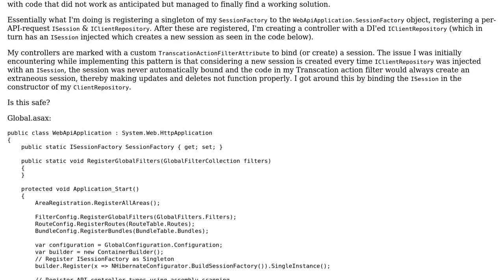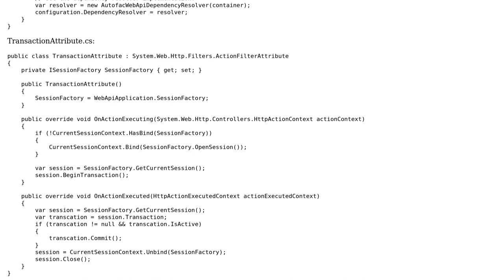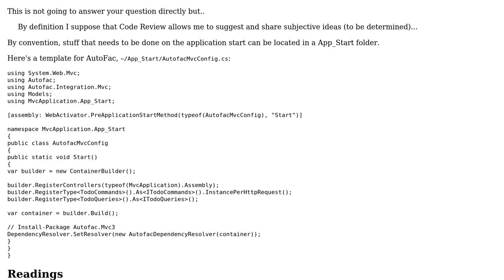Code Review: AutoFac, NHibernate & ASP.NET Web API integration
With thanks & praise to God, and with thanks to the many people who have made this project possible! | Content (except music & images) licensed under CC BY-SA | Music | Images & others | With thanks to user maxbeaudoin user Jamal user cjones26 and the Stack Exchange Network Trademarks are property of their respective owners. You are responsible for your own actions.